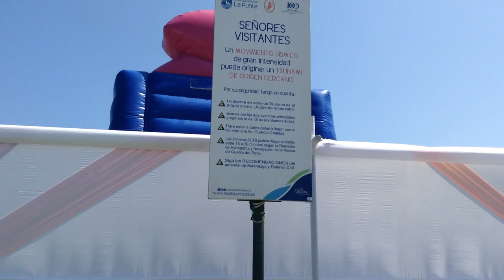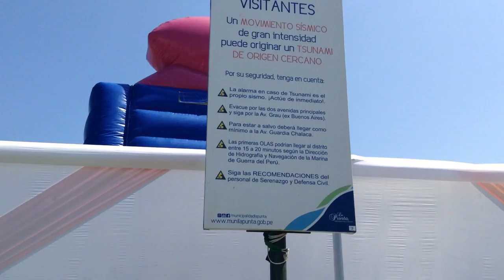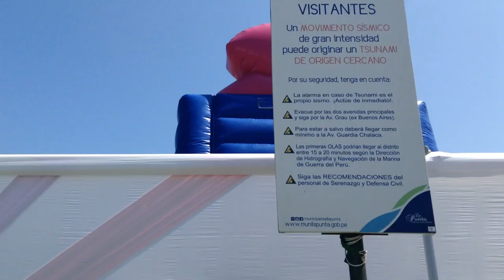En la Playa la Punta Aviso de Sunami